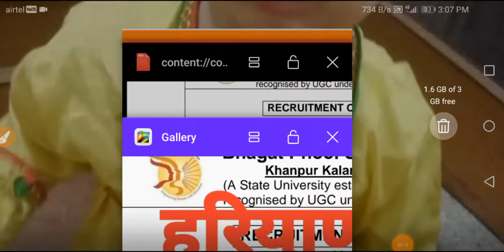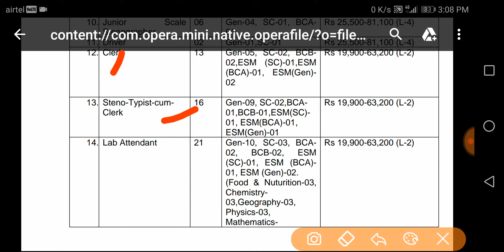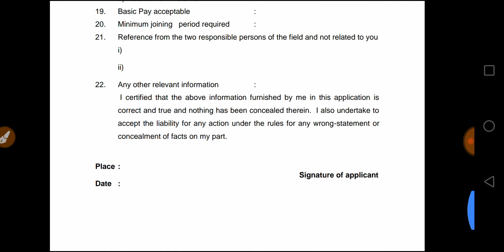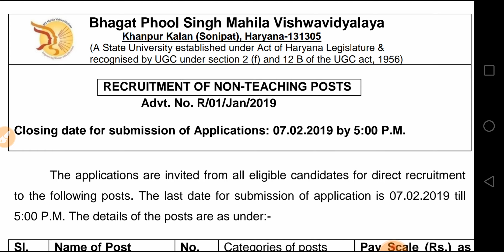हरियाणा में फिर से आई बंपर भर्ती